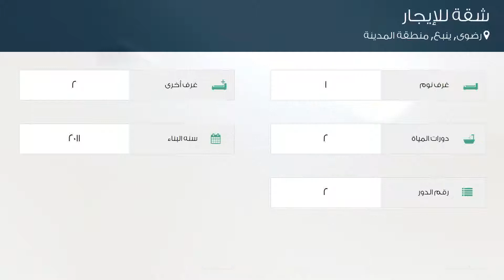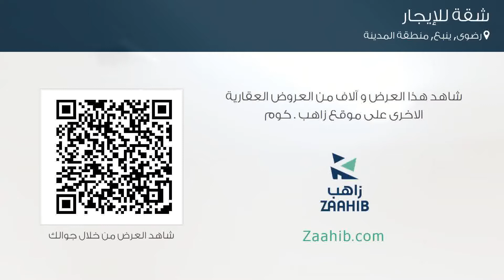شقة للإيجار في شارع الرحاب, حي رضوى, مدينة ينبع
تفاصيل العرض:-

رقم: 2957578

ميزات:-

1 الغرف, 2 غرف أخرى, 2 عدد دورات المياه, 2 رقم الدور, 2011 سنة البناء, مفروشة, سكني, تجاري, صالة